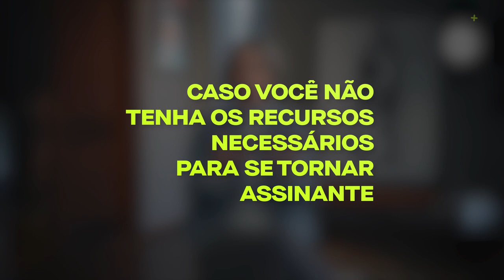Mães, bebês e a parentalidade | Vera Iaconelli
Já conhece a plataforma Casa do Saber +? São mais de 200 cursos disponíveis com os melhores professores. Acesse e assine já!